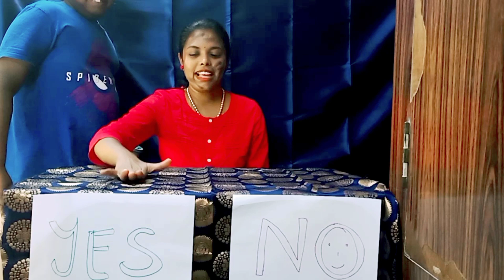Yes or No Challenge | Funny Challenge In Tamil | Funny Video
Hi guys...this video is really so funny .watch this video fully and had a fun .